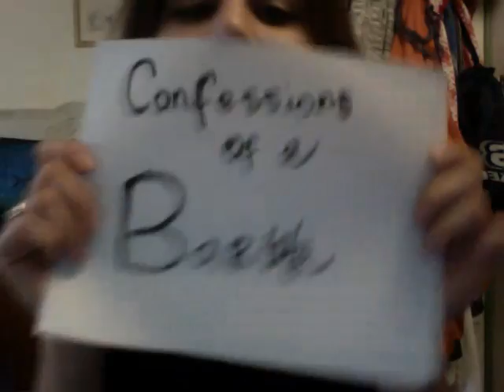Confessions of a Barista